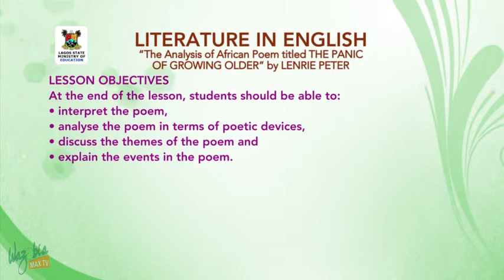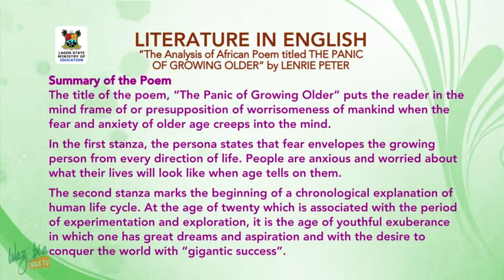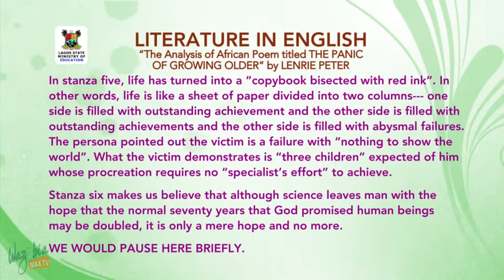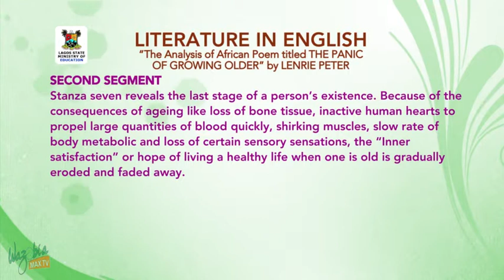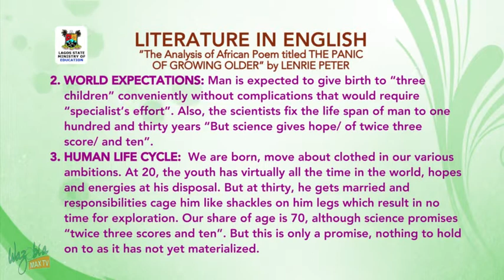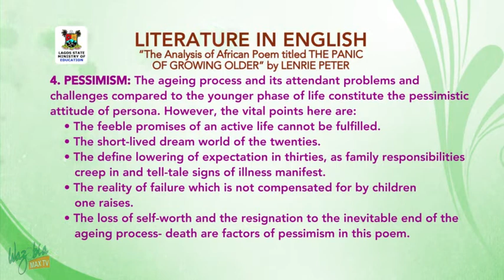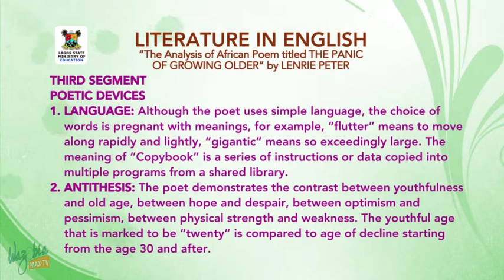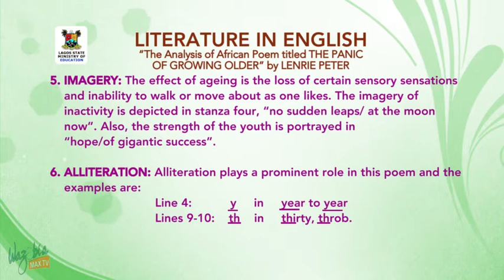SS3 TV LESSONS LITERATURE IN ENGLISH: THE PANIC OF GROWING OLDER